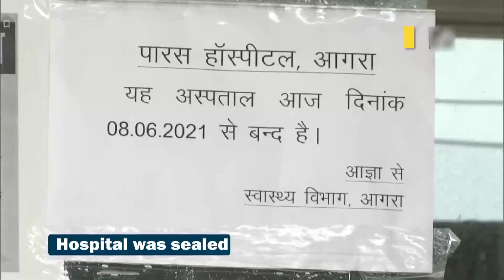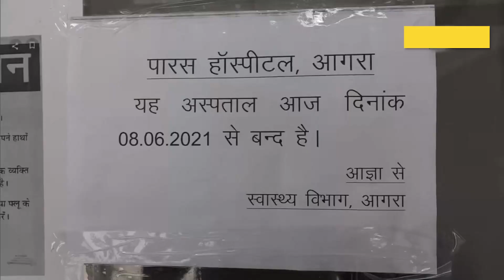FIR registered against Paras Hospital owner: Agra DM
Agra District Magistrate Prabhu N Singh on June 08 informed that an FIR has been registered against Paras Hospital owner after his video on alleged 'oxygen cut mock-drill' went viral. Agra DM Prabhu N Singh said, 'FIR was registered against him (owner of Paras Hospital). Hospital was sealed immediately. Patients were shifted to other hospitals, new admissions are closed. They've been served notice regarding suspension of their license. Further action will be taken after their reply.'